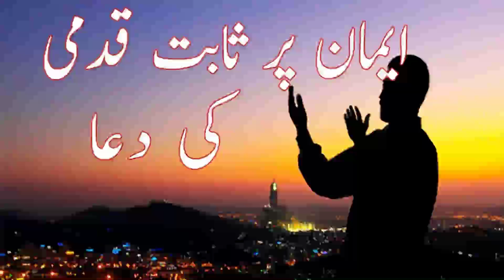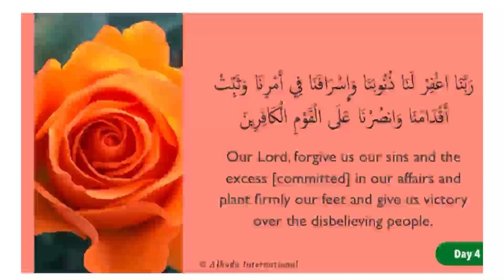Dua for steadfastness